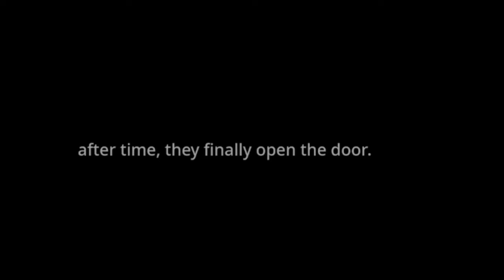Dimensional Threats Continued - Part 4